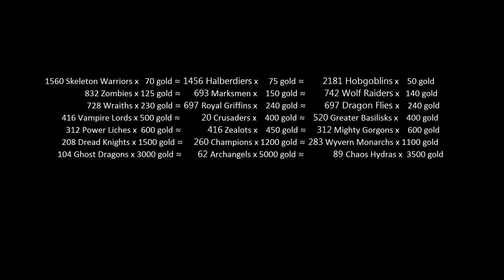Heroes 3 COMBAT One year growth Base on Necropolis Units Amount Castle vs Fortress HoTA